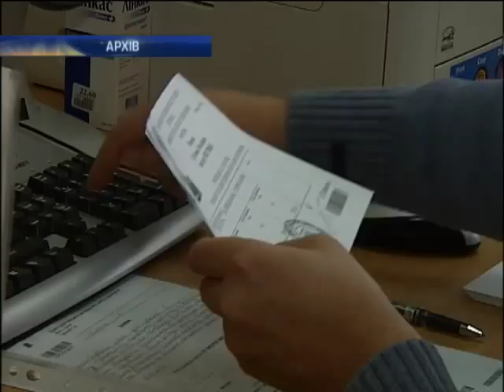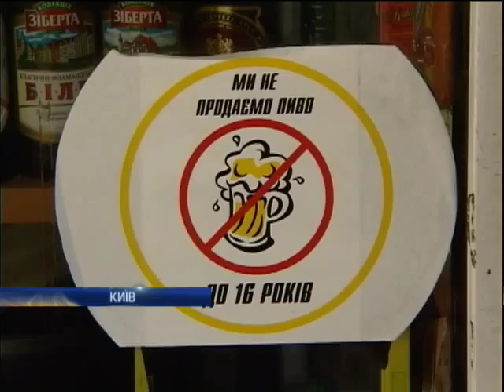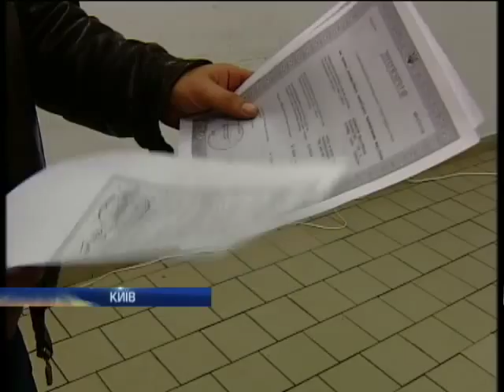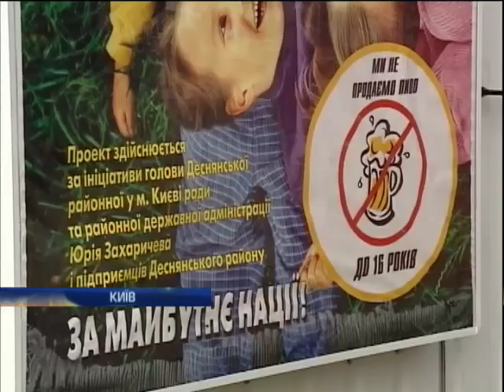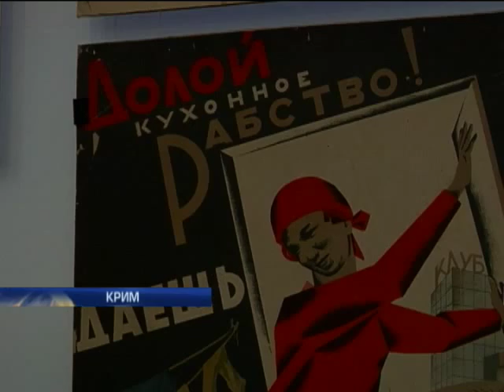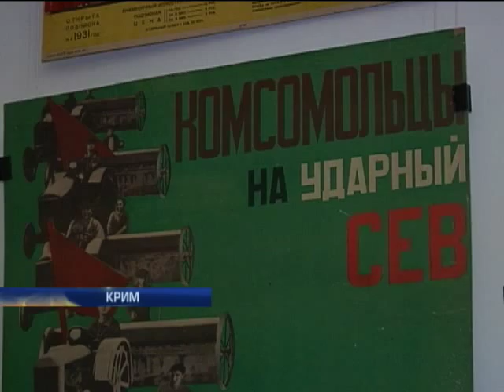Новости. Утро 09:00 - Интер - 01.11.2013